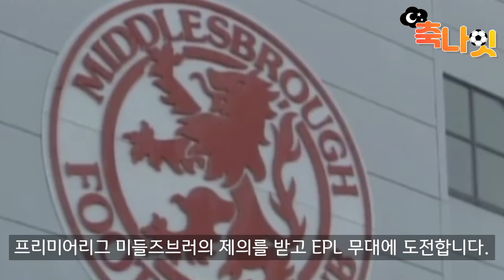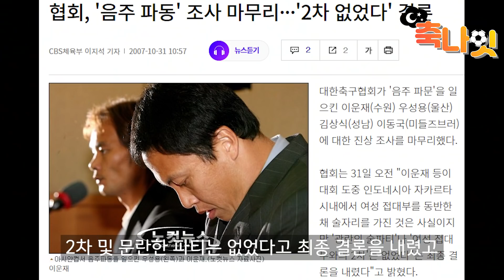[레전설] 최고의 기대주에서 시련의 아이콘으로 - 이동국 이야기 2부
2002 월드컵에 이어 2006 월드컵까지 출전이 무산된 이동국!

모두의 기대를 안고 EPL 미들즈브러에 진출했으나 부진에서 헤어나오지 못하는데

아직도 프로 인생이 진행 중인 이동국은 대체 어떤 활약을 유지 중인지 확인 가능합니다 :)